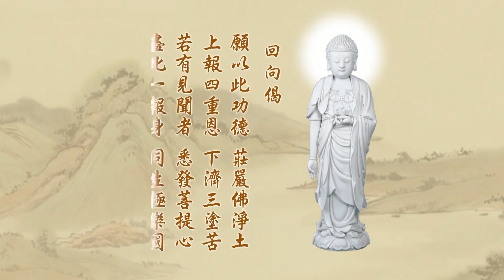195悟勝法師學習《淨土大經科註》心得報告第五回